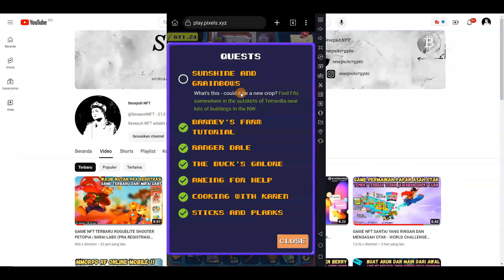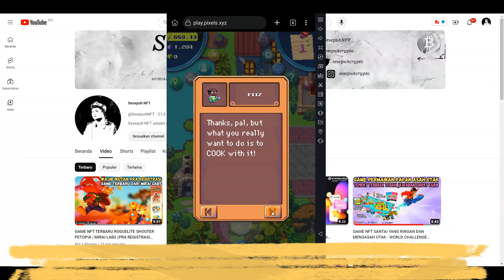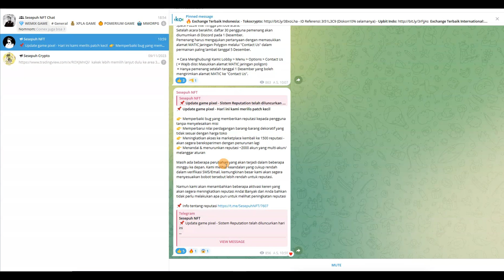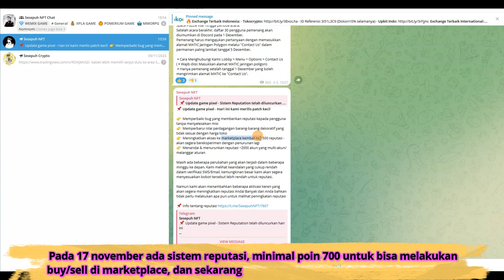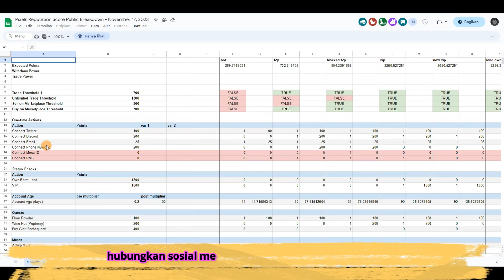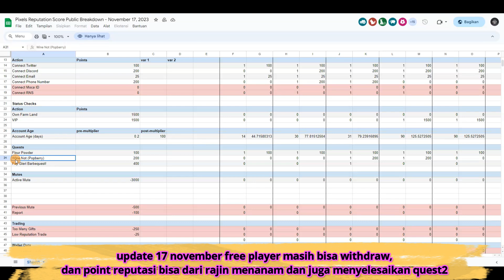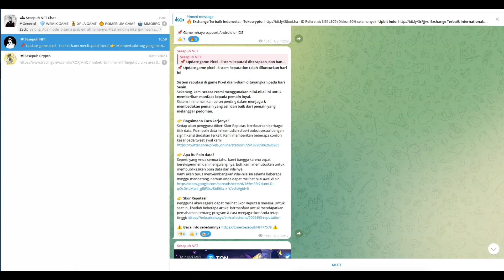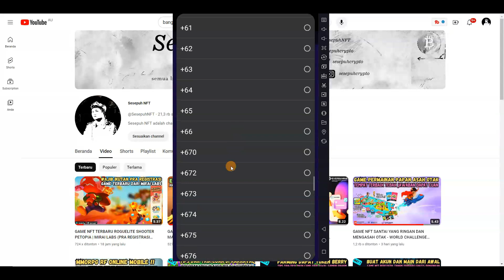SISTEM REPUTASI TERBARU DAN QUEST SUNSHINE & GRAINBOWS | FLOUR POWDER - PIXEL NFT GAME (PART 4)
00:00 - Menyelesaikan quest flour powder
3:50 - Update Sistem Reputasi
7:20 - Menurut dulur bagaimana?
8:00 - Connect sosial media ke akun pixel